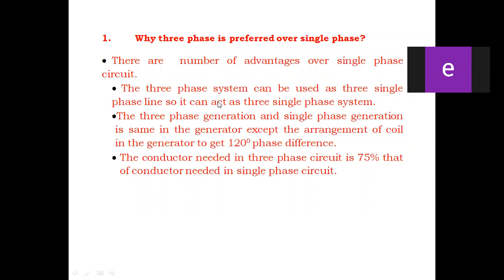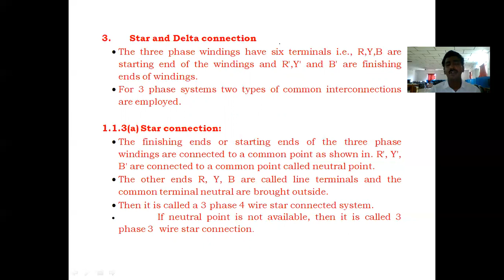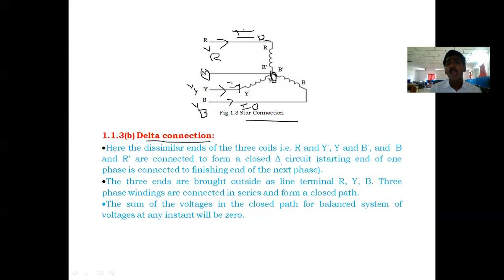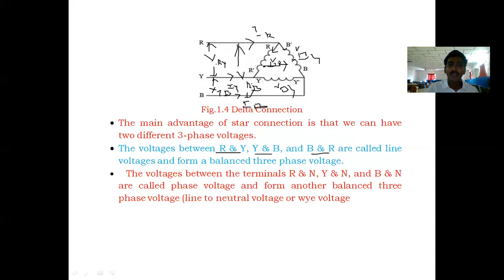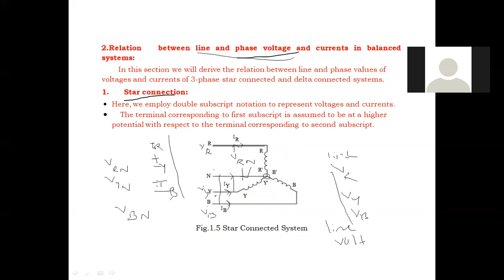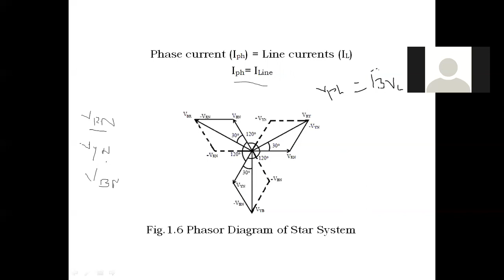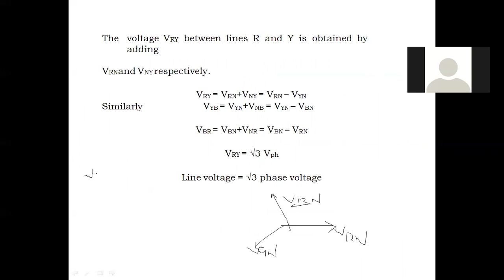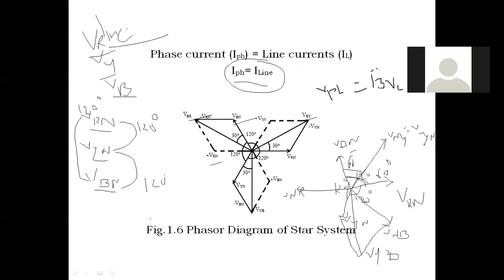ECA 2 BY M.SRINU (18-8-20)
CLASS: II B.TECH
SUBJECT: ECA 2